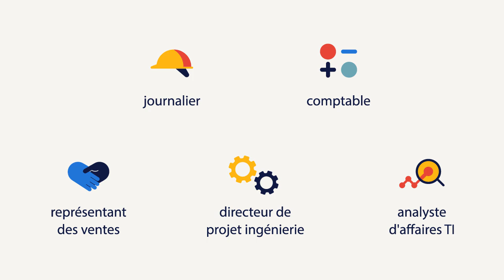Emplois en demande au Canada en 2018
Vous souhaitez connaître les compétences incontournables aux yeux des employeurs en 2018 ? Nous avons compilé des données, analysé des chiffres et sondé des employeurs d’un océan à l’autre pour déterminer quelle direction prennent les emplois au Canada en 2018.